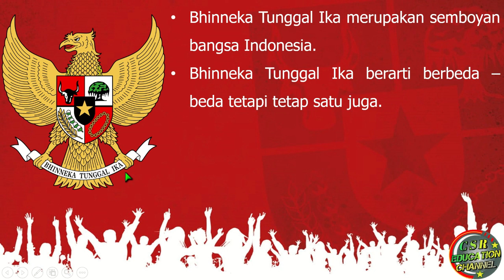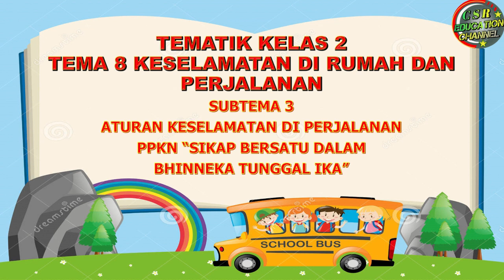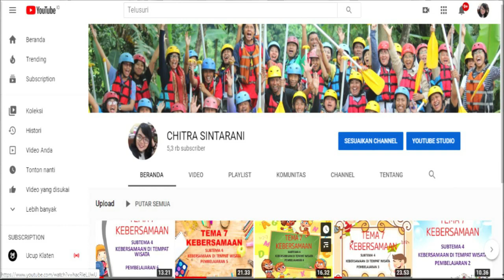Kelas 2 Tematik : PPKN "SIKAP BERSATU DALAM BHINNEKA TUNGGAL IKA " TEMA 8 SUBTEMA 3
Tema 8  (KESELAMATAN DI RUMAH DAN PERJALANAN)
Subtema 3

Pembelajaran ini :
a) Sumber : Buku Tematik Pemerintah Kurikulum 2013 Tema 8 Revisi 2018
b) Media : Power Point, dreamstime.com, freepix, msofficeskill.com
c) Editing : Filmora, Camtasia